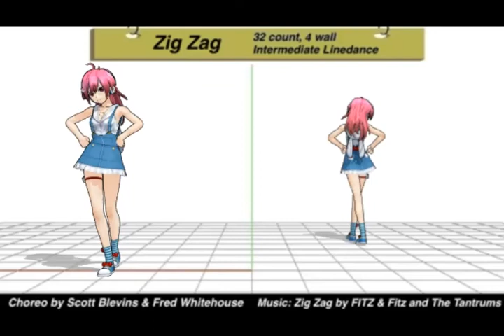Zig Zag - 32/4w Linedance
Demo:
Zig Zag  - 32 count, 4 wall, Intermediate
Choreographed by Scott Blevins & Fred Whitehouse